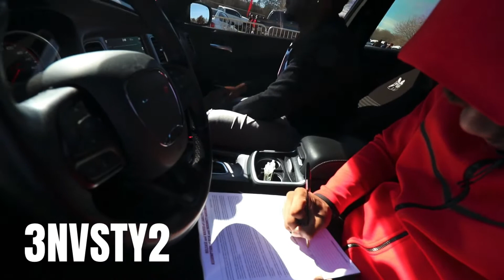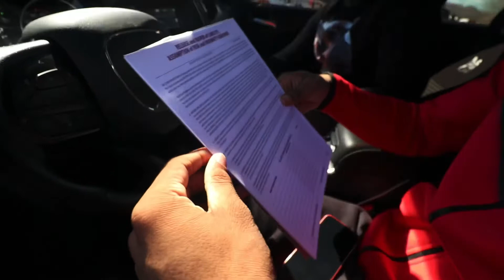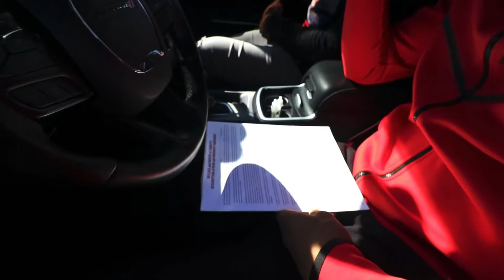Take It To The Track ATL!! Hosted by: OKQ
Thanks to everyone who supports the channel.